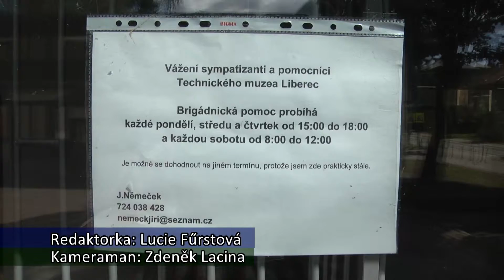140824 Technicke muzeum